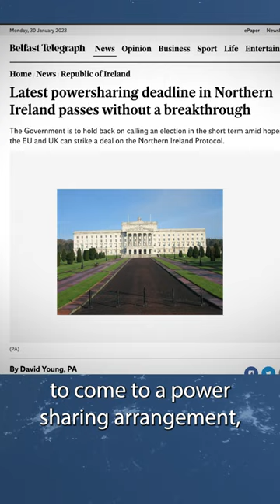Northern Ireland Governing Crisis Explained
Northern Ireland's Elections have not led to a power-sharing arrangement. Though Westminster has used mechanisms to avoid a full suspension of devolved powers, the DUP has refused to enter power-sharing with Sinn Fein.